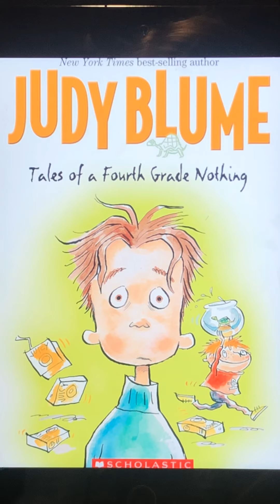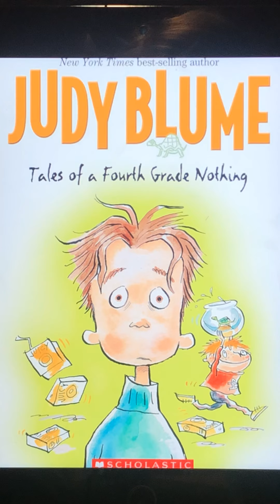Tales of a Fourth Grade Nothing Chapter 2 Read Aloud